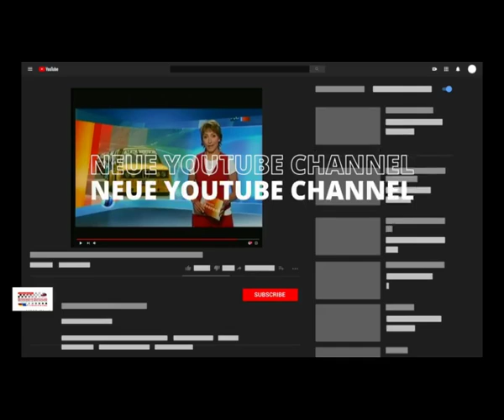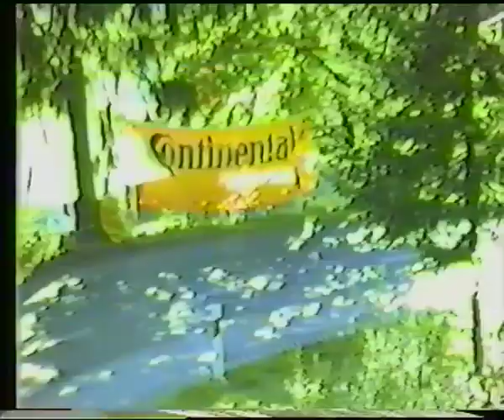"Formel 3 Spezial" 15. Bergrennen Hindelang-Oberjoch 1987 (by Bubel) Eckert, Rostek, Christmann...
Mitte und Ende der 1980er Jahre war die "Glanzzeit" der Formel 3-Klasse in der Deutschen Automobil Bergmeisterschaft. Bis zu 20 Formel 3 Rennwagen der Marken Ralt, March, Argo, Reynard oder Martini, mit Motoren von VW, Spiess, Alfa Romeo oder Toyota erblickte das Auge des geneigten Fans. Diese Dekade war legendär!